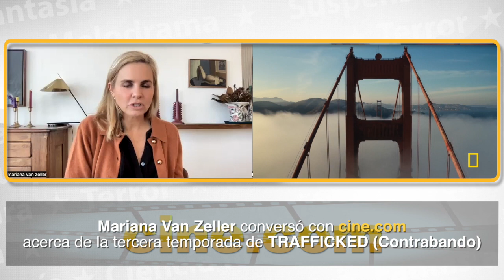Mariana Van Zeller conversa con Cine.com de la tercera temporada de "Contrabandistas"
La periodista de investigación y corresponsal galardonada con múltiples premios, Mariana van Zeller, se sumerge más profundamente en la economía clandestina ilícita en la tercera temporada de " Contrabandistas.

Mariana, se infiltra en los mundos de Órganos del mercado negro, LSD, pistolas fantasma, piratas cibernéticos, MDMA, pandillas, petróleo terrorista, estafas criptográficas, clubes de lucha y bebés del mercado negro.

Mariana conversó con María Pía Cassinelli (@mariapiacassinelli) de Cine.com de como ha demostrado que el mercado negro esta mas cerca de lo que pensamos. Aquí la entrevista!